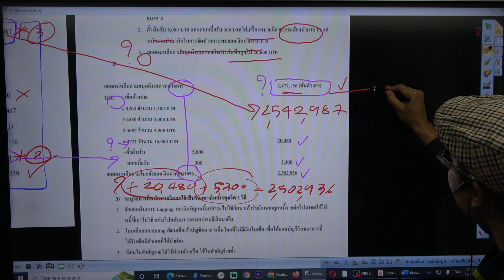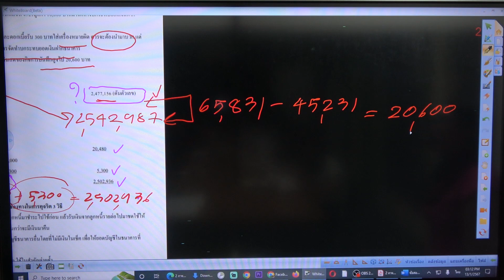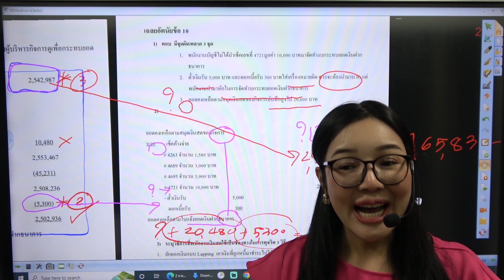ติวผู้สอบบัญชีภาษีอากร : พนักงานบัญชีทุจริตเงินสด